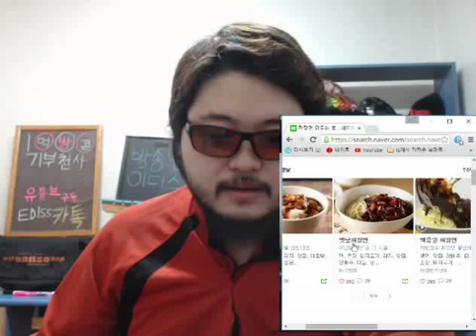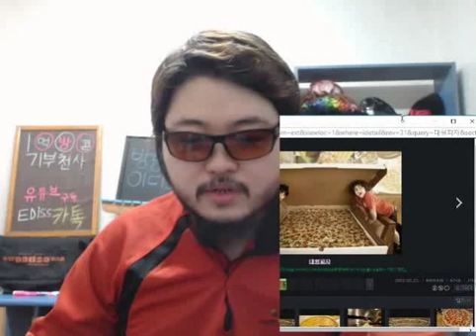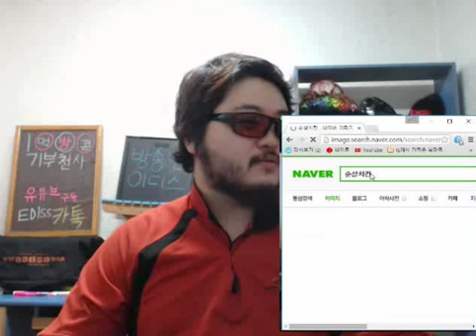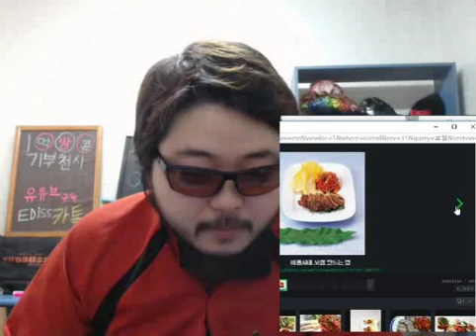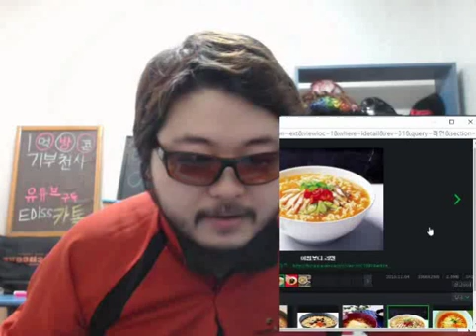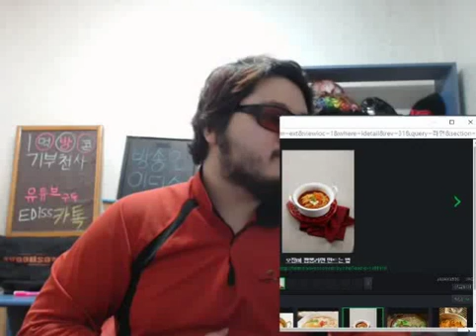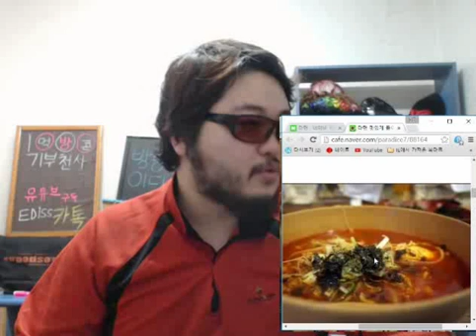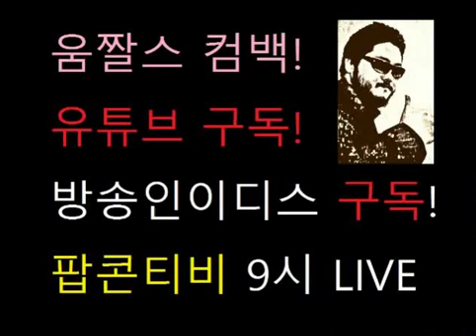먹방 미션 성공할까! 방송인이디스